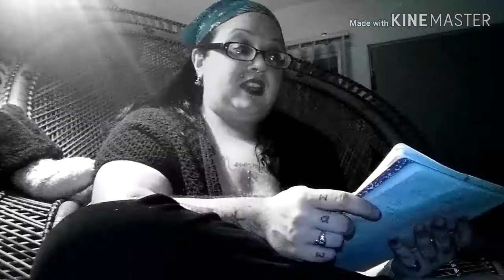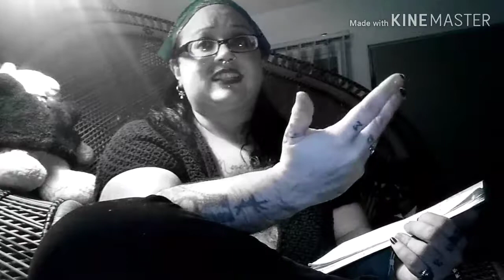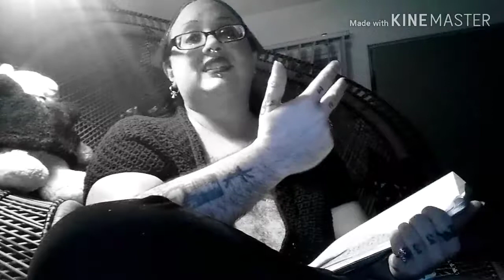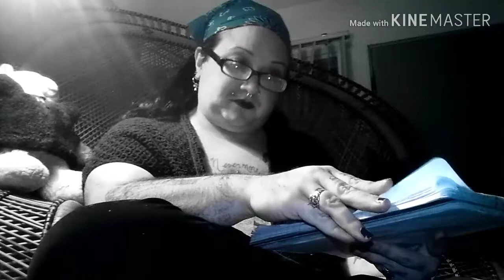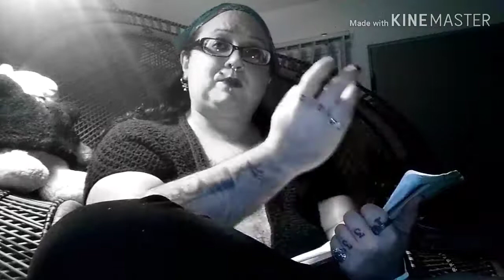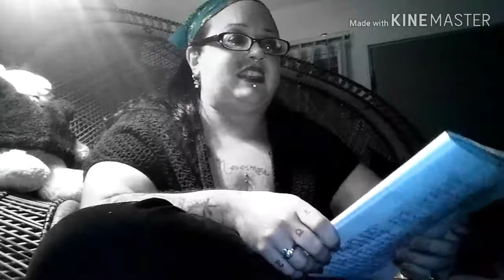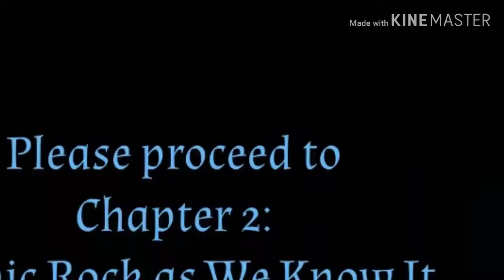"Gothic Metal" & the Enigma of Fields of the Nephilim - Chapter 1: Before Gothic Rock 🦇Ruadhán 1334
Chapter one of a minimum of three.

Trust me, I do have a point with this.

🕷️ Relevant links 🕷️

Ruadhán Jarman-McElroy
United States